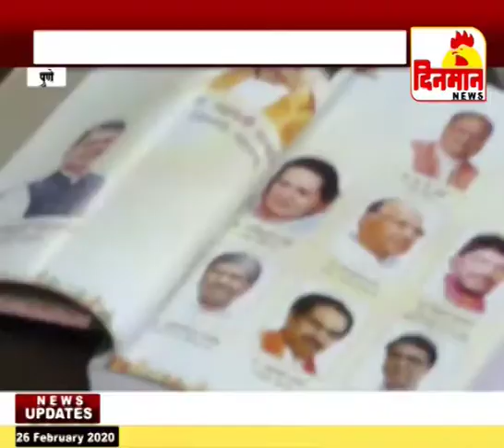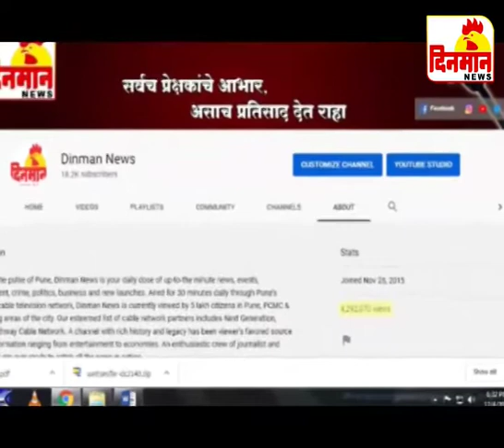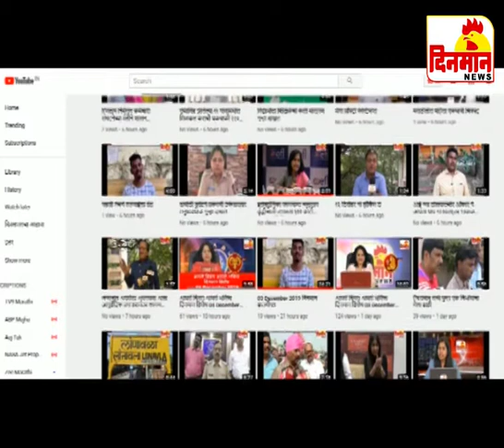26 February 2020 दिनमान बातमीपत्र